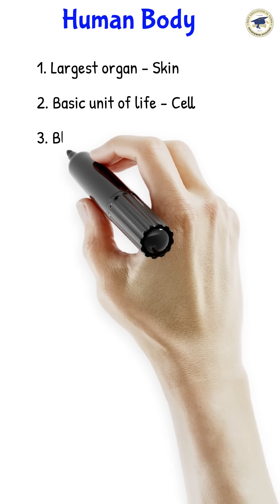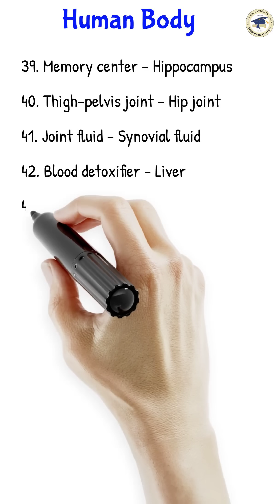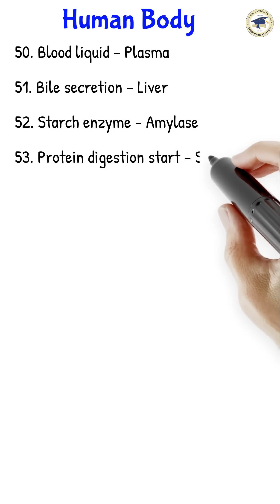Most Repeated Biology Questions | Science GK | Competitive Exams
Welcome to StudyKwik—your trusted place for general knowledge, Science GK, Biology MCQs, and competitive exam preparation.
We create short, simple, and effective videos for exams like SSC, UPSC, NDA, CDS, Railways, NEET, BPSC, and more.
Our content covers Biology, Physics, Chemistry, Current Affairs, General Studies, GK Tricks, and Interview Questions to make your preparation easy and quick.